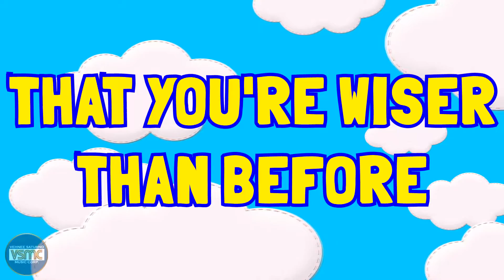VSMC Singers - Happy Birthday Song (English)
Pinoy E-cards partnered with Mr. Vehnee Saturno to produce electronic greeting cards with original songs! for more.

Also, like Vehnee Saturno Music Corp's Official Facebook page! and tune in for more updates!